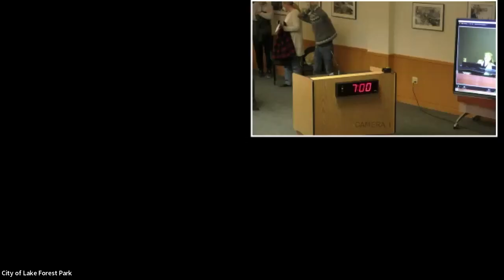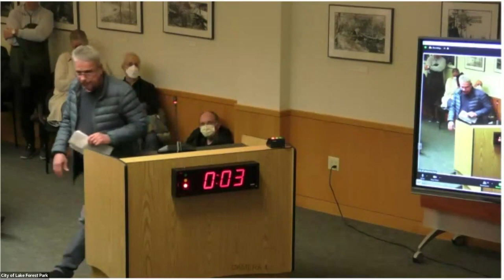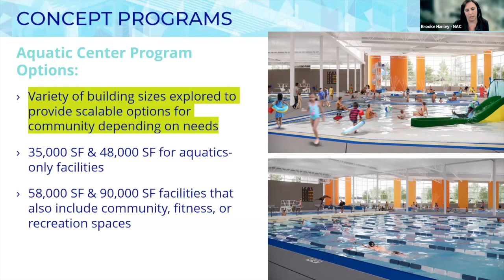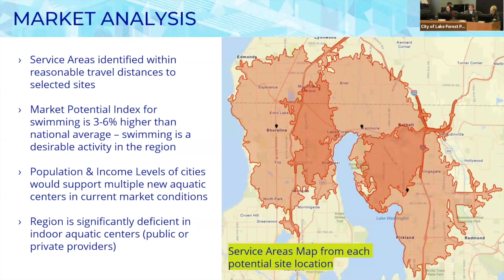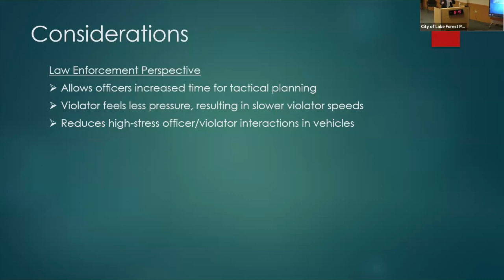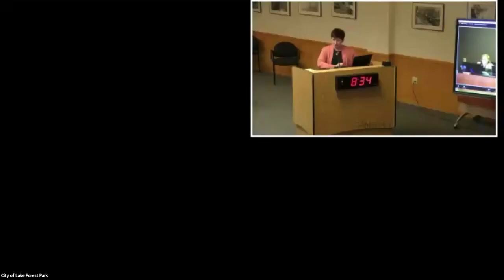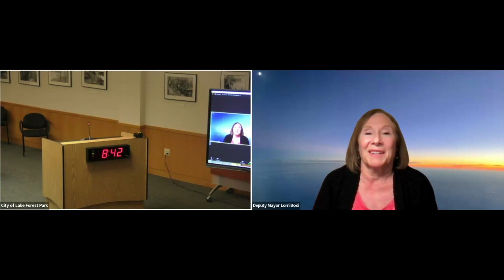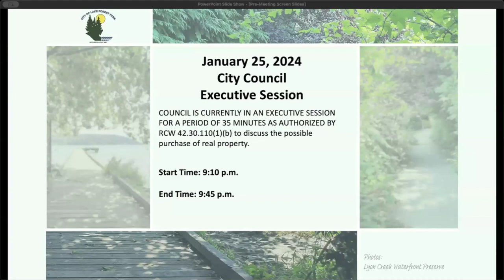January 25, 2024 Regular Business Meeting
City of Lake Forest Park City Council January 25, 2024 Regular Business meeting.

0:00 CALL TO ORDER: 7:00 PM
0:16 PLEDGE OF ALLEGIANCE
0:40 ADOPTION OF AGENDA
1:12 PUBLIC COMMENTS

PRESENTATIONS
0:22:04  A. North King County Regional Aquatic Centers Feasibility Study
1:04:19  B. StarChase Technology for use by the Lake Forest Park Police Department

1:26:37  CONSENT CALENDAR
A. January 11, 2024 City Council Work Session Minutes
B. January 11, 2024 City Council Regular Meeting Minutes
C. January 18, 2024 City Council Special Meeting Minutes
D. City Expenditures for the Period Ending December 28, 2023 (prepaid)
E. City Expenditures for the Period Ending December 31, 2023
F. City Expenditures for the Period Ending January 11, 2024
G. City Expenditures for the Period Ending January 25, 2024

7. ORDINANCES AND RESOLUTIONS FOR ACTION
1:27:03  A. Resolution No. 24-1941/Authorizing the Mayor to execute the Local and Community Projects Program Grant Agreement Number 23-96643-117 with the State of Washington Department of Commerce for the Town Center to Burke-Gilman Trail Connector project.
1:33:27  B. Ordinance 24-1287/Amending Chapter 2.30 of the Lake Forest Park Municipal Code, Salary Commission, to amend date reference for Salary Commissions first review of salaries and benefits.
1:35:16  C. AMENDED - Resolution 24-1942/Amending the City of Lake Forest Park Governance Manual regarding Public Comment

1:40:08  COUNCIL DISCUSSION AND ACTION
1:43:26  OTHER BUSINESS

COUNCIL COMMITTEE REPORTS
1:51:43  A. Councilmember Reports
1:58:34  B. Mayor's Report
2:05:19  C. City Administrator's Report

2:07:24  EXECUTIVE SESSION
Possible purchase of real property, pursuant to RCW 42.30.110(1)(b)

2:10:24 ADJOURN